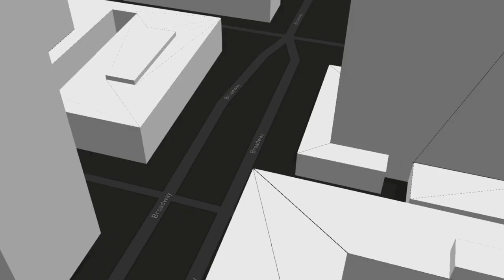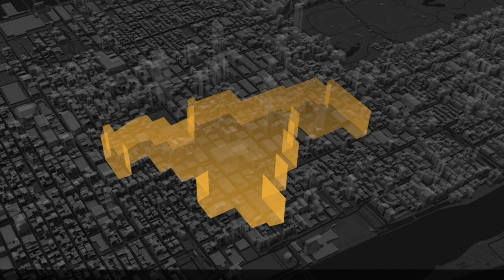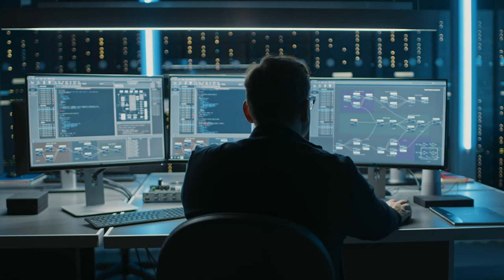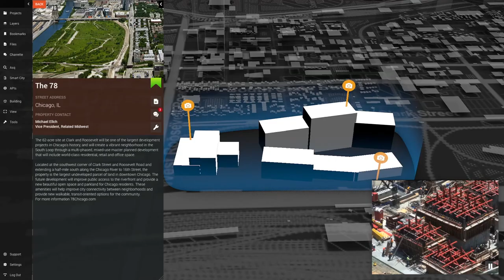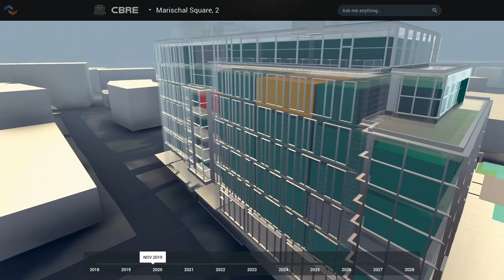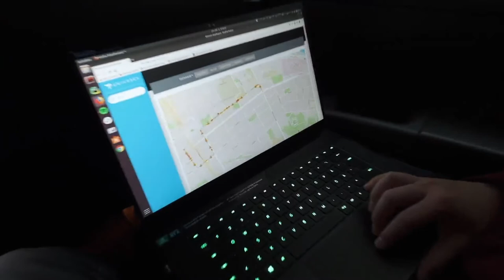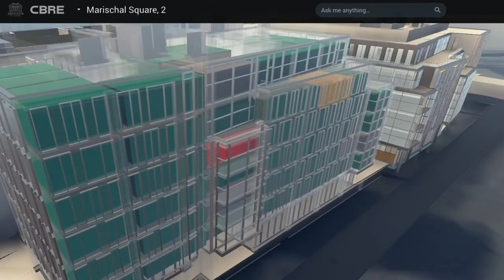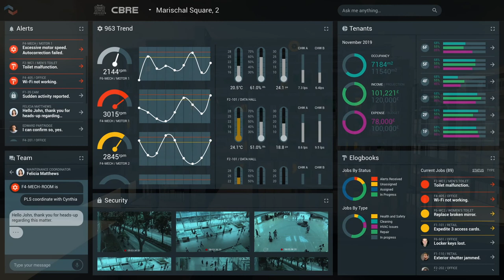Special Report: Digital Twin Cities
Urban Digital Twins Enable Smart Cities.

More than 500 cities around the world are expected to use urban digital twins in the coming years in their evolution toward digitally enabled growth. New digital platforms enable engineers and planners to stitch together multiple digital pieces into a whole, providing real-time physical and demographic information. Here is what some cities already are doing.